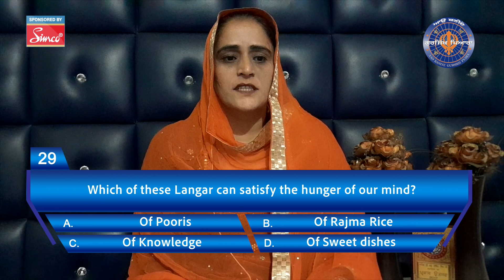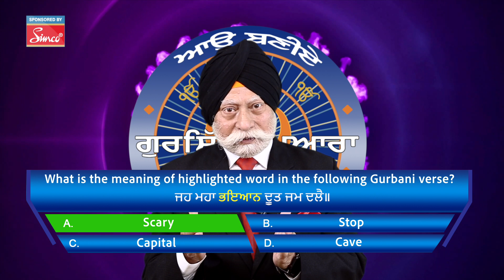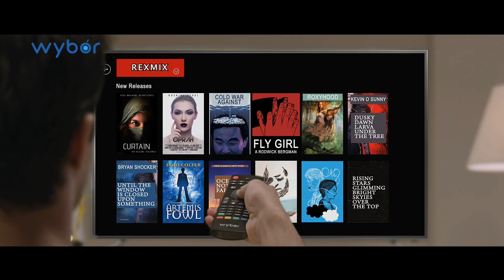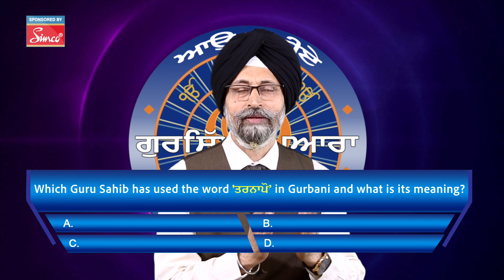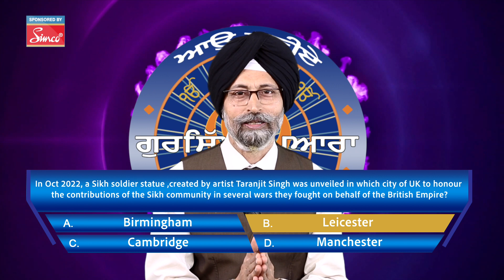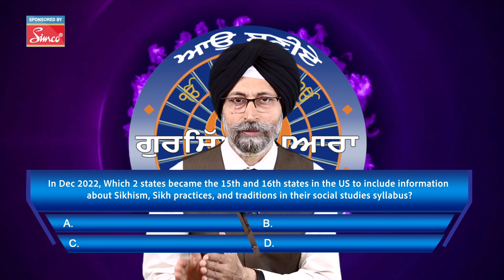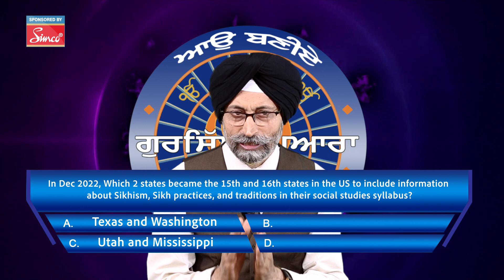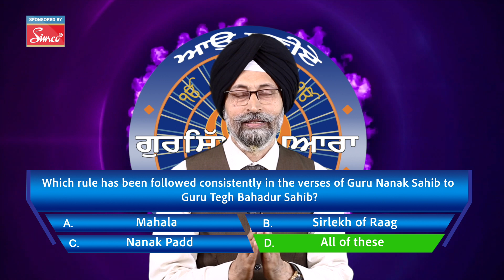Episode 2 || Season 29 Aao Baniye Gursikh Pyara || ABGP Punjabi TV Quiz Show || TV Game Show